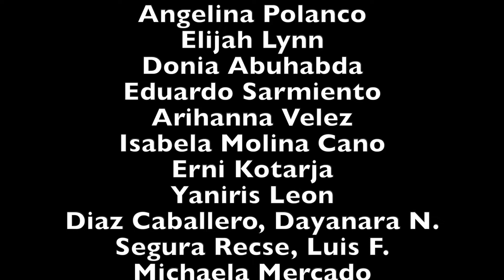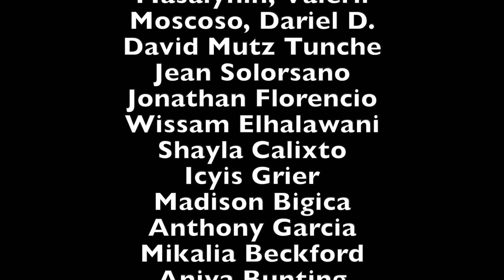The CHS Morning Show for Wednesday 4.1. 24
CHS News. It's what what we do.